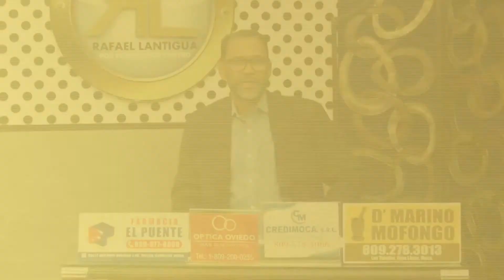Padre Rogelio "MÁS que Rebelde inmaduro" Según Ramón Santos Ex sacerdote.